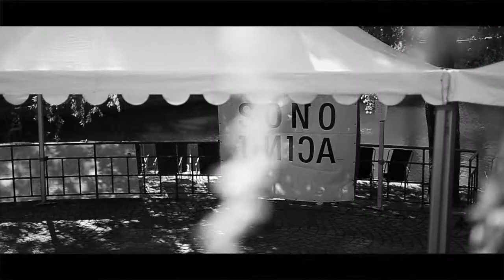Sono Unica BDO Aftermovie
Capture from a beautiful day in August (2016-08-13)